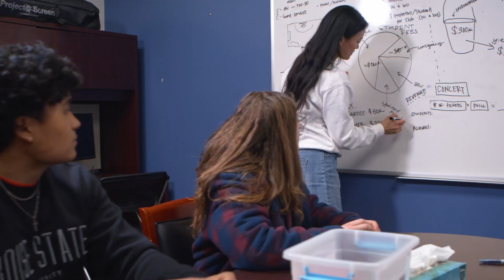Why I Chose Boise State - Chey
Discover how Civil Engineering student blazed her own trail at Boise State University and emerged as a leader within ASBSU, the student body government. From overcoming initial uncertainties to finding her community, Chey's story highlights the transformative power of building bridges, maximizing opportunities and investing in academic engagement. Explore how Boise State's supportive environment fosters growth and can empowers you to realize your full potential!